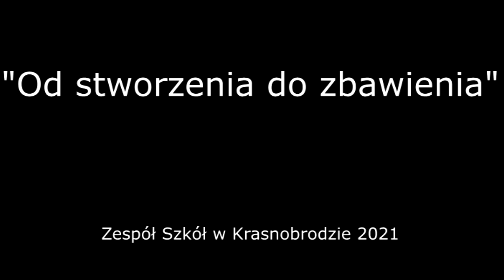Od stworzenia do zbawienia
Od stworzenia do zbawienia - jasełka w Zespole Szkół w Krasnobrodzie 2021